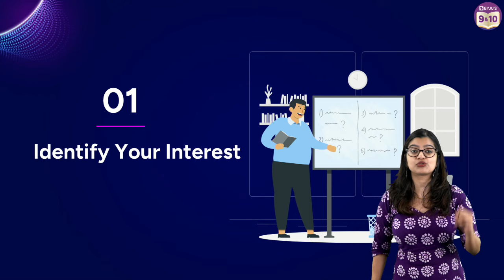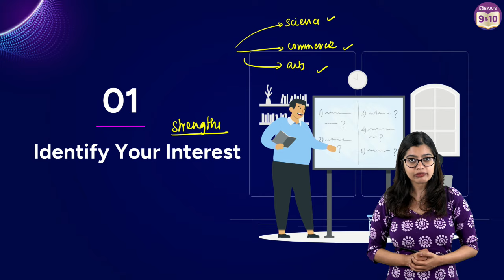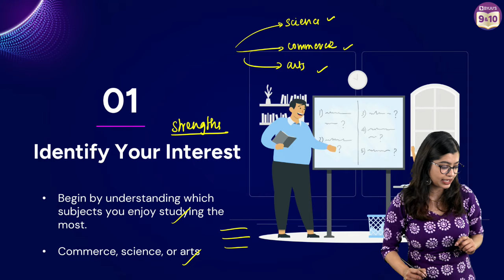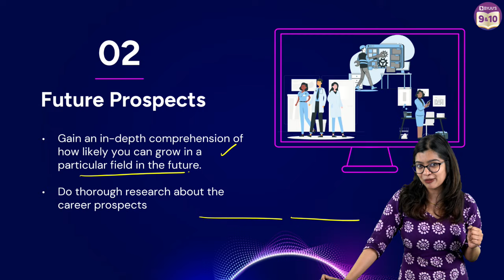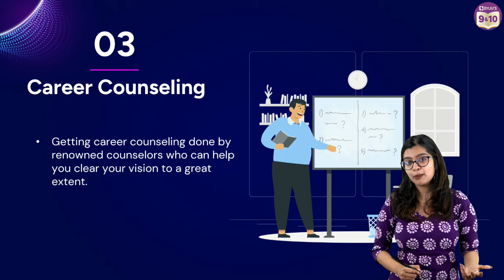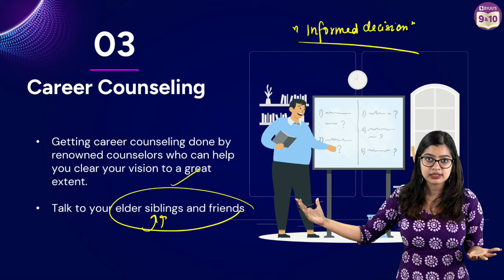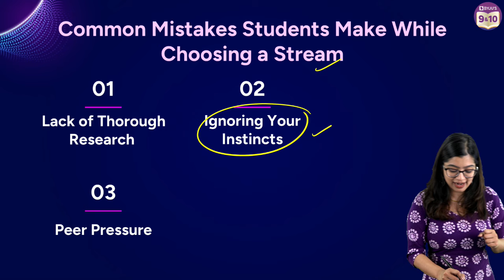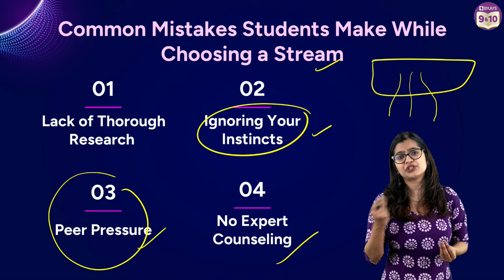How to Choose the Correct Stream after 10th?